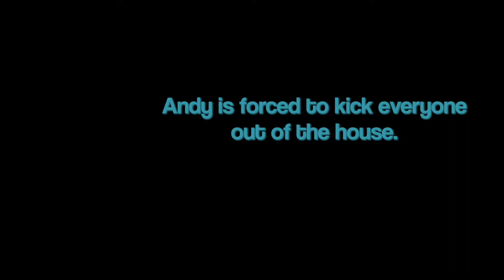DEMO REEL 2018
This is my demo reel for 2018
beat produced by Jodi Snow (myself)
edited by myself
Shoutout to Austin Hilgenberg for some footage